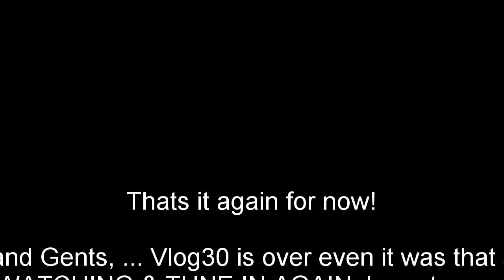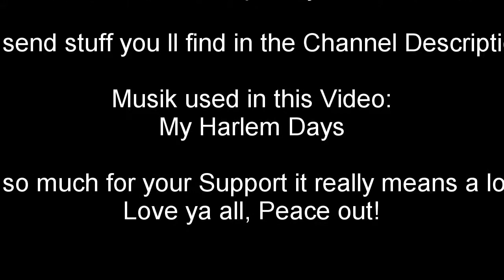Icecream in the Summer & Fattys Peacemaker Battery & reason WHY! - VLOG30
Welcome to "ALL or Nothing" again

Today:
Finally i found some time to get in contact with you again after some time...
Dont stone me to death or something like that... i am really trying ...

FAN MAIL CAN BE SEND TO:
TheFuriousInc s.r.o.
Street: Na Sádkách 1935/1
Zip Code: 767 01
City: Kroměříž
Country: Czech Republic
Europe

Music Used from:
My Harlem Days

Tobias

I will answer them if they are legitimate! :-)
More videos coming later this week I hope :-) !!